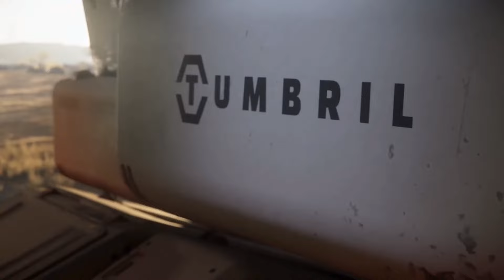Dünya'nın En Pahalı Oyunları - En Çok Para Harcanan Oyunlar